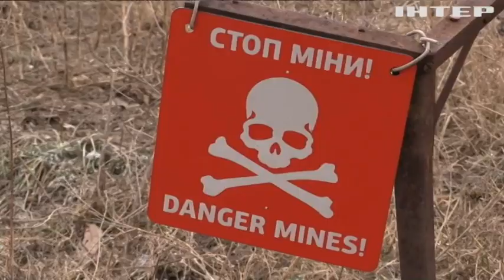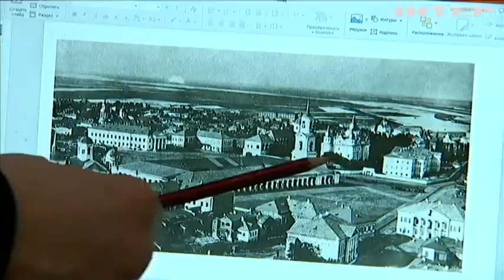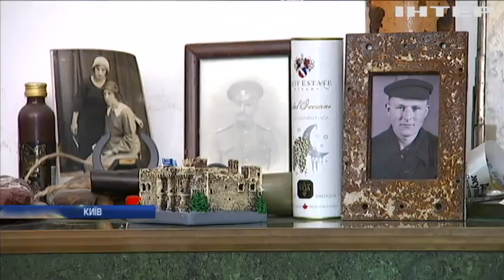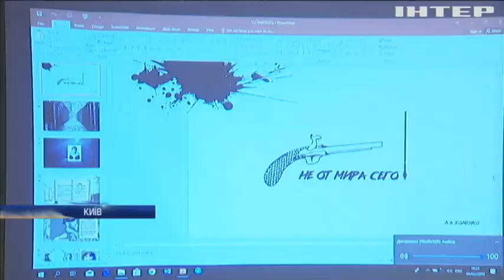Новости 12:00, выпуск за 7 марта 2019 года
Дивіться у цьому випуску: Бойовики застосували артилерію калібру 152 мм. Радбез ООН обговорить ситуацію в окупованому Криму. Північна Корея не згорнула роботу ядерного центру.